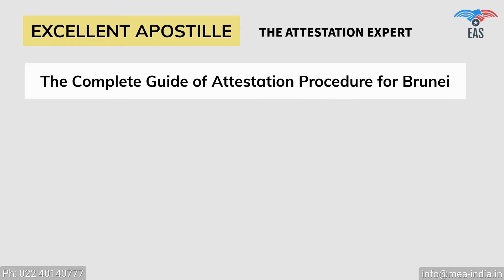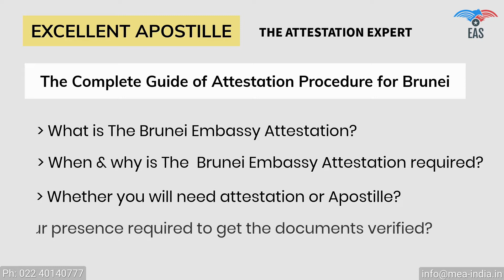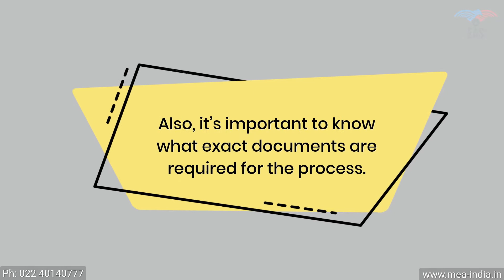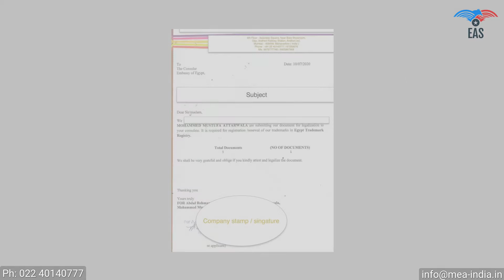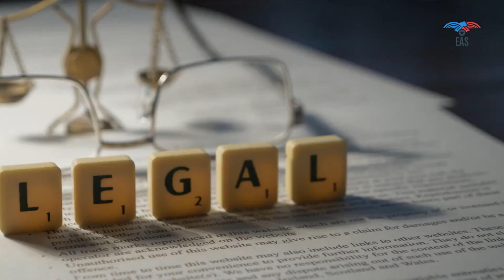Attestation Procedure of Brunei Darussalam Embassy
Do you require a Certificate Attestation for Brunei Darussalam? Click on this link for more information.

Brunei Darussalam is one of the favoured countries to welcome foreigners to stay, work or do business. Certificate Attestation for Brunei Darussalam is a helpful procedure to follow precisely when you are ready to visit Brunei Darussalam. It is an integral part of the verification process, which will verify your certificates and yourself. Educational Certificate Attestation for Brunei Darussalam can be a very long process. Therefore, it is helpful to get your documents attested by experts. The legalisation services provider is experienced in their job and knows the details of the procedure. There are limited reliable Brunei Darussalam attestation services, though. It is also essential to understand if the attestation agency is legitimate.

While seeking fast attestation services, one should look up the parameters reliable Brunei Darussalam attestation agencies need to understand. Be it professionalism or security, and the firm must be accurate with them all. Amidst all the agencies available, the Excellent Apostille Services has accomplished its name on the top. We are experienced in the field of administering the active and best Brunei Darussalam attestation services. We maintain clearness of the procedure carried out, and you will be kept updated with the progress. Exclusively authorised experts work with the firm. We have your interests as our supreme priority. We offer you authentication at distinct levels of authorisations available, right from the notary to the embassy. EAS will get its work done.

The Brunei Darussalam Embassy can attestation the following certificates.
Commercial Certificate (Registration Certificate, Trade register, Commercial Invoice, COO, GMP Certificate, FSC Certificate etc.)
Certificates of civil status (Birth Certificate, Marriage Certificate, Death certificate, PCC)
Education documents (Degree Certificate, Diploma Certificate, HSC, SSC Certificate and School Reports)
Judicial decisions (Divorce Decree, Adoption)
Notarised copies of certificates (Affidavit, Power of Attorney)
Notarised translations (Approved translation, Sworn translation)